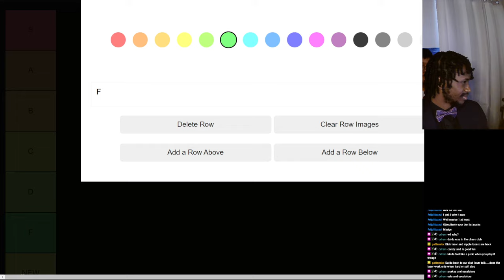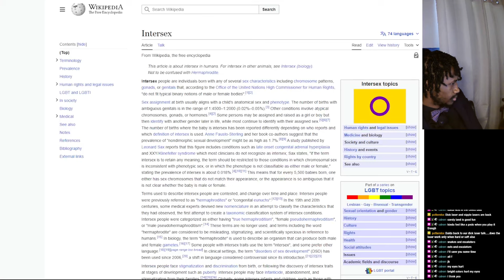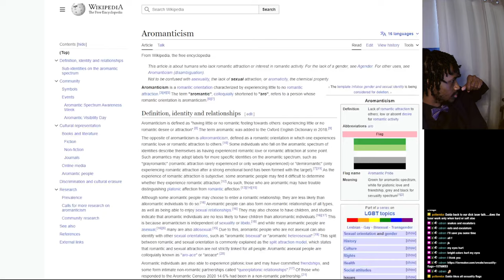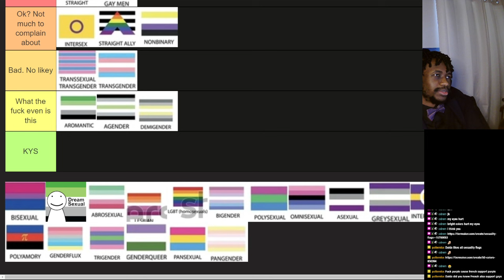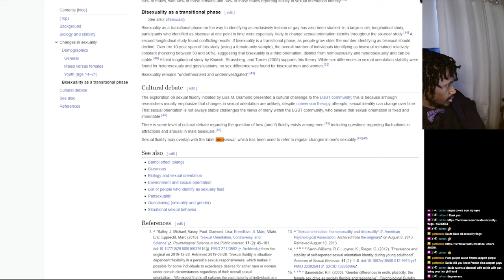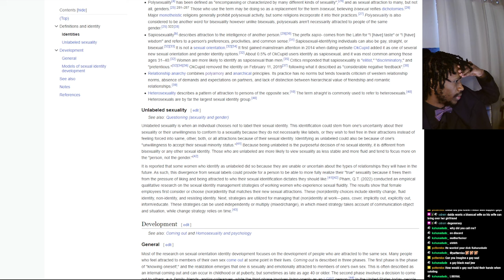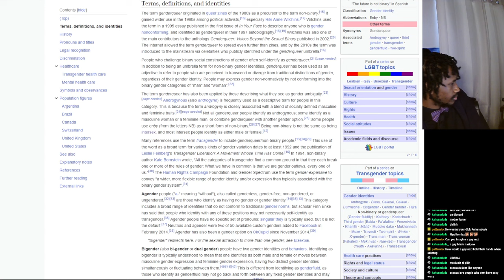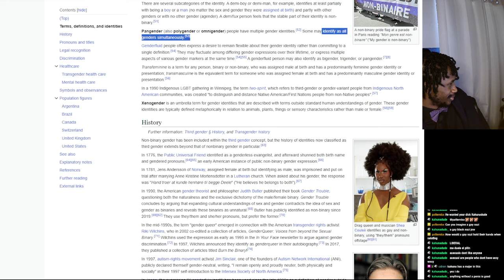Best Gender/Sexual Identities Tier List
Streamed: date

00:00:00 - First Tier List (bad)
00:07:11 - Second Tier List